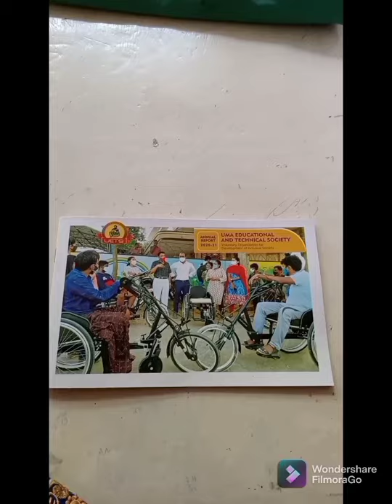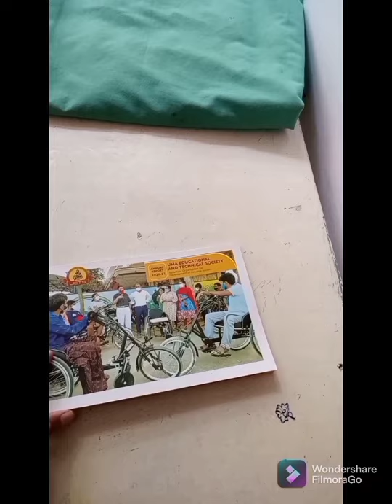Childrens Day - Nov 14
Thank you so much sir (Uma manovikasa kendram Chairman)for inviting me. I made lot of editing mistakes while this making video.
Well, This is useful for physically handicapped children and they have been distributing handicapped equipments for disabled children.

This is my first video from channel @colorsofsociety_COS0